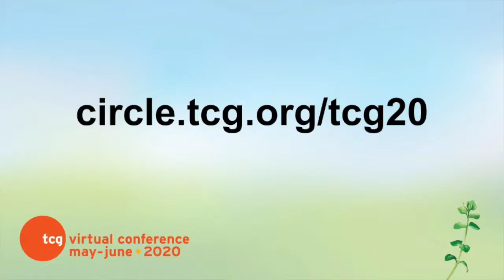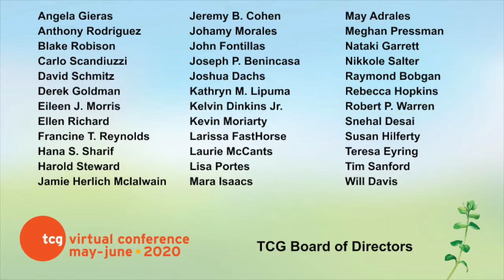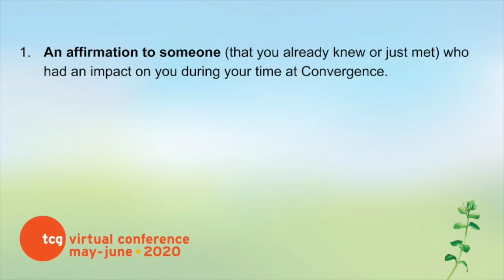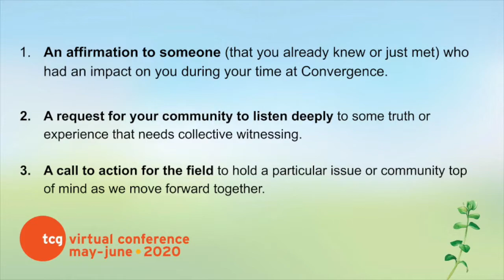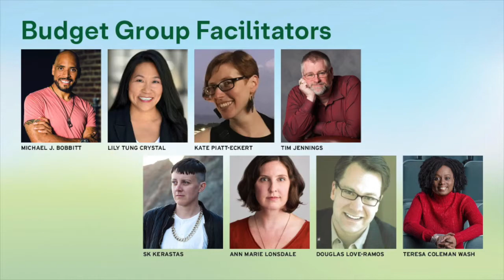2020 TCG Virtual Conference: How We Move Forward on Friday 8 May 2020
How We Move Forward: Convergence Closing with TCG
5:45 p.m. - 6:30 p.m. EDT (New York, UTC-4) / 4:45 p.m. - 5:30 p.m. CDT (Chicago, UTC-5) / 3:45 p.m. - 4:30 p.m. MDT (Denver, UTC -6) / 2:45 p.m. - 3:30 p.m. PDT (San Francisco, UTC-7)

All attendees are encouraged to join TCG in this community-building practice as our time together comes to a close, to share out about our experiences and work toward collective action as a field.